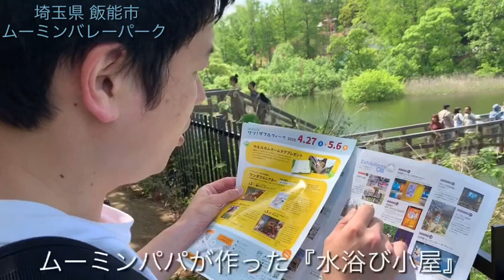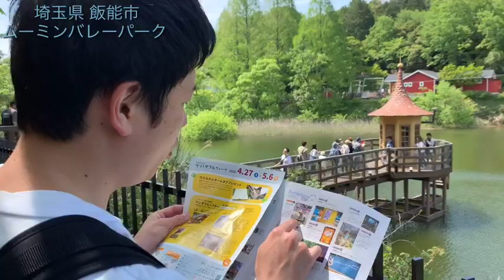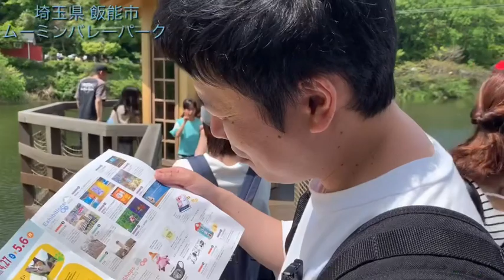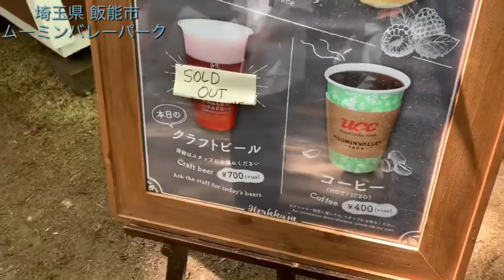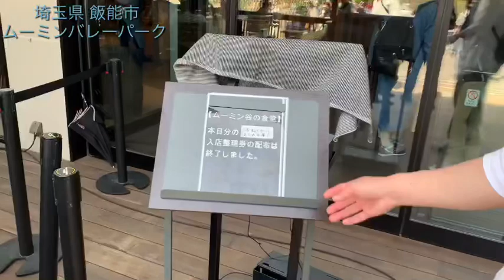番外編#2『ムーミンバレーパークに行ってきた』埼玉県飯能市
埼玉チャンネル 番外編 埼玉県 飯能市

2019年3月オープン『ムーミンバレーパーク』#2

ボヨンボヨン

２０１８年より埼玉芸人住みます芸人ボヨンボヨンと天狗の２組が埼玉県の歩いて行ける駅周辺のオススメスポットBest3を勝手にご紹介！

毎週月曜日（ボヨンボヨン）木曜日（天狗）
更新予定！

ボヨンボヨンチャンネル
ヨーヨーを使った瞬間芸などアップされてます！